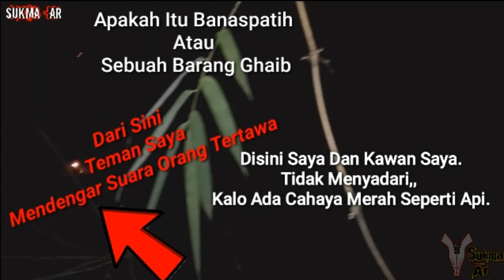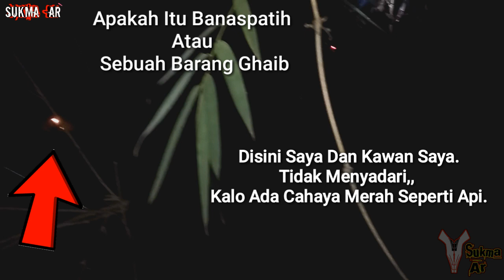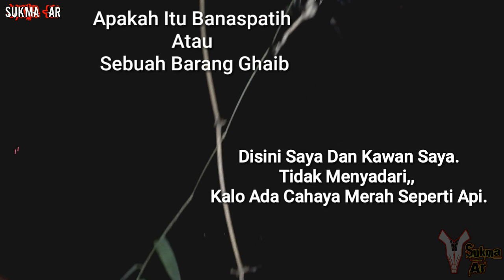🔴UNTUNG DIREKAM😱😱penampakan Banaspati Asli ll Barang Ghaib Asli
Disini Kita menelusuri dan mencari bambu-bambu unik .
tak sengaja terekam cahaya merah seperti api.. ntah itu banaspatih atau barang ghaib.

Simak Videonya.

TERIMAKASIH🙏🙏🙏